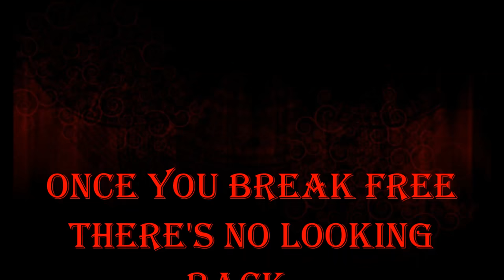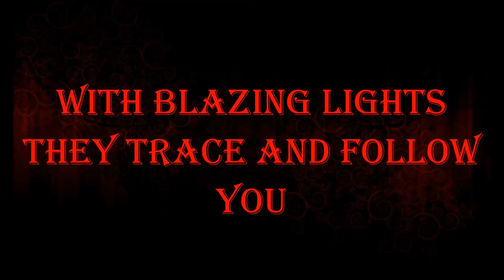Cultural Warfare Future Kill Video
On M-Theory Audio
Recorded and mixed by Juan Urteaga at Trident Studios.
Produced by Cultural Warfare and Juan Urteaga

BIO
Hailing out of Oakland California, Cultural Warfare is made up of four seasoned musicians with one common goal. Mass Destruction to every venue they step foot in! Former Taunted members Vocalist Jacques Serrano and Bassist Pete Aguilar join forces with Cultural Warfare alum Guitarist Billy Garoutte and Drummer Kevin Doughty to form the heaviest lineup of CW to date. With all four members having long standing roots in the Bay Area back to the golden age of Thrash Metal, Cultural Warfare understands as well as anyone, the rich history and lineage that bands like Metallica, Exodus, Death Angel, Testament, Forbidden, and Vio-lence started in the 80's. With that said, the band has forged a unique sound that combines heavy blistering guitar riffs, thundering bass, precise cutting drums, and ear piercing vocal textures that splices the past with present with their latest offering, Future Kill EP. The band is determined and focused on not only writing and creating earth shattering Metal, but also being known as one of the best live bands around! Prepare yourself Warheads, the Future Kill is upon you!!!